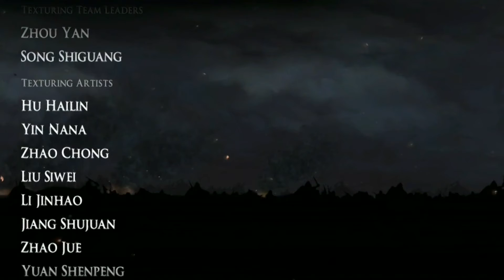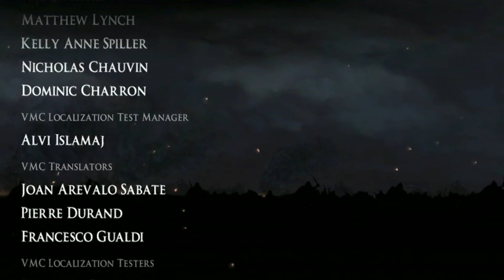DEADLIEST WARRIOR: LEGENDS Video Game Movie 1080p HD Full Playthrough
Based on the Spike documentary TV series Deadliest Warrior and the sequel to Deadliest Warrior: The Game, Deadliest Warrior: Legends allows players to take control of various individual warriors from different time periods, utilizing their own unique set of weapons, armor, and fight styles in a fight to the death.